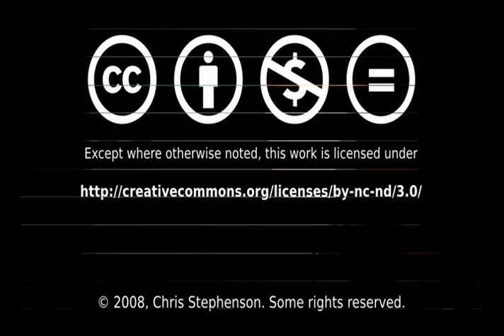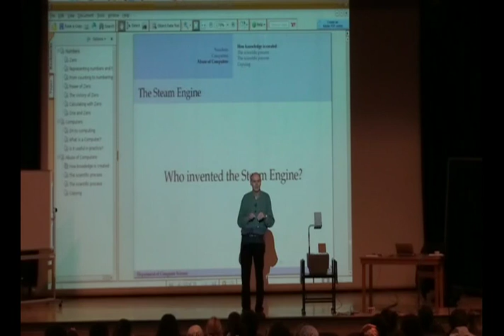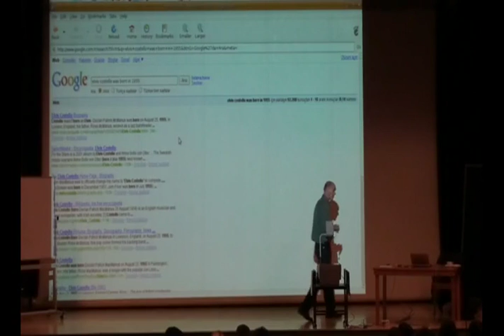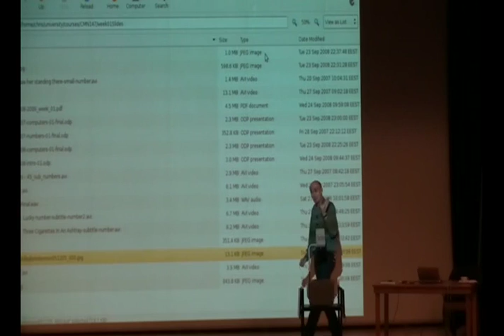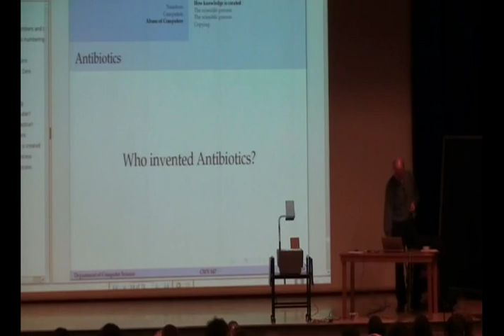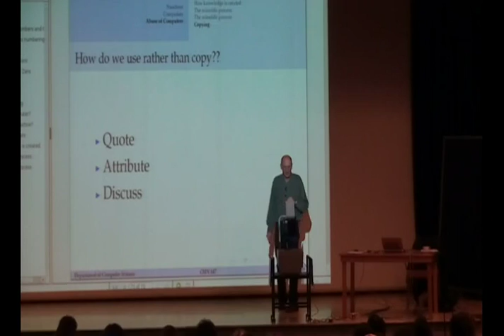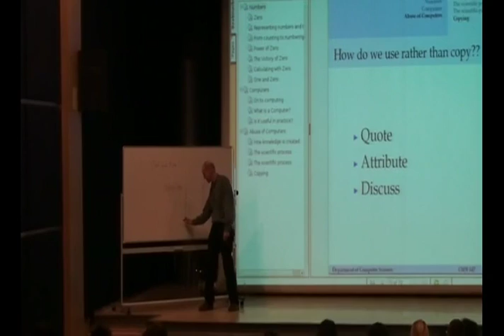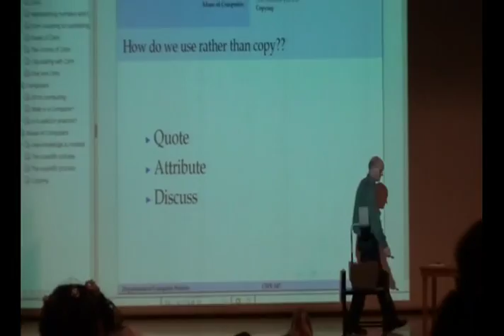Computational and Mathematical Numeracy for Social Scientists I (2-3)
CMN 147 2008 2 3